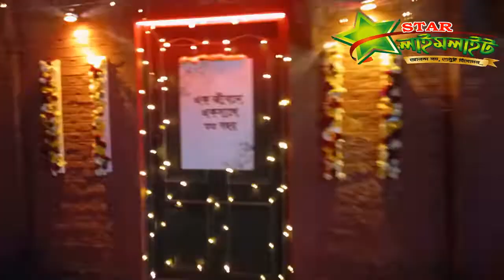Shurutai Shondor |শুরুটাই সুন্দর |Tawsif Mahbub | Tasnia Farin | Mizanur Rahman Aryan,Eid Natok 2023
Shurutai Shondor | শুরুটাই সুন্দর | Tawsif Mahbub | Tasnia Farin | Mizanur Rahman Aryan | Eid Natok 2022
Cast: Tawsif Mahbub | Tasnia Farin
Story: Mizanur Rahman Aryan

star limelight is a standard and High Quality
Entertainment platform. You can find Audio album's music video here in HD Quality. The Videos published in this channel all are copyrighted assets of star limelight family and its owner "zahid Chowdhury" are working hard to ensure exclusive quality Entertainment production for the generation.

*** ANTI-PIRACY WARNING ***
This content is Copyright to "star limelight. Legal action will be taken against those who violate the copyright of the following material presented!